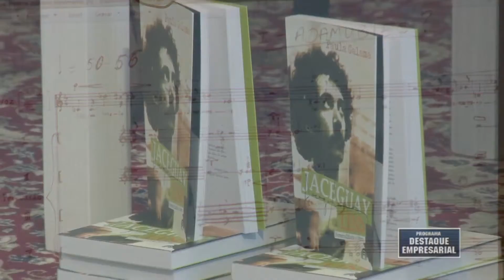Destaque Empresarial - Café Literário Sesc - 20/09/2014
Destaque Empresarial Café Literário Sesc